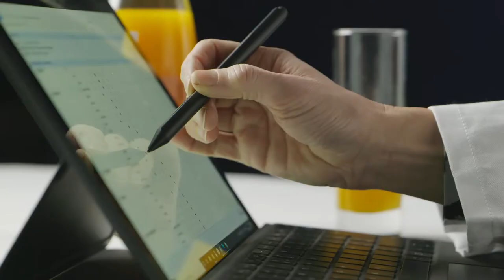Super Bock Stout | Gold Award Monde Selection 2021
During the World Quality Selections 2021, Super Bock Stout was granted a prestigious Gold Quality Award.